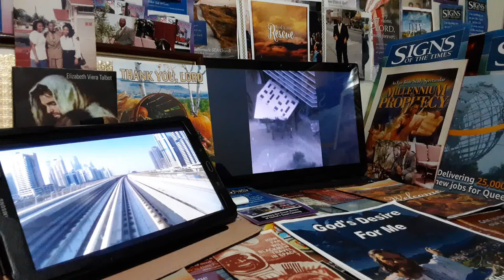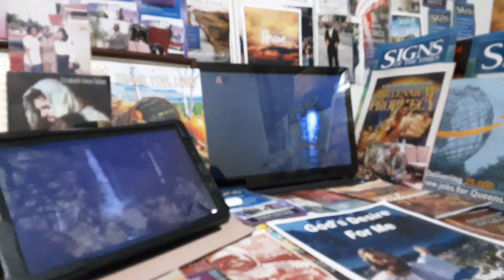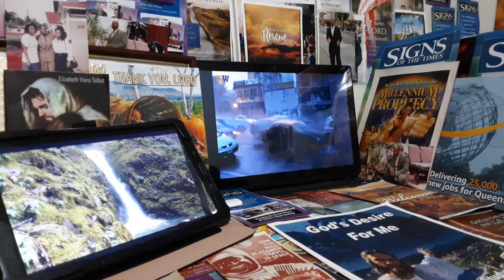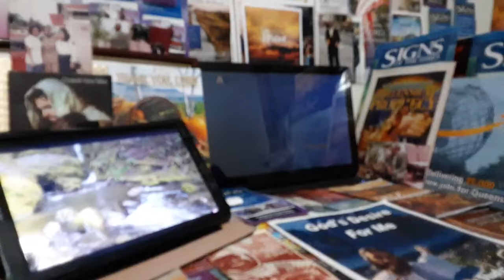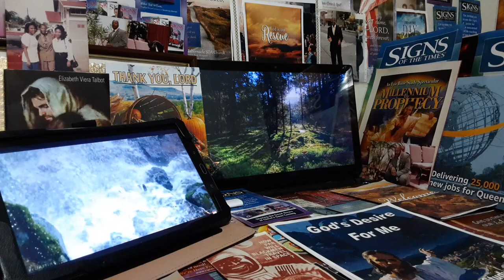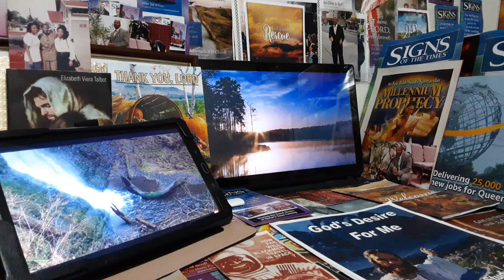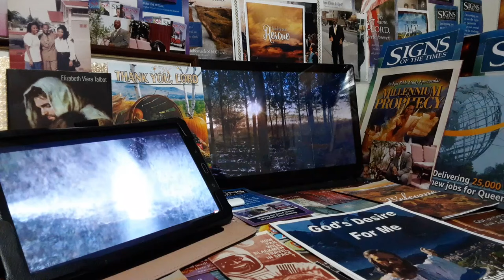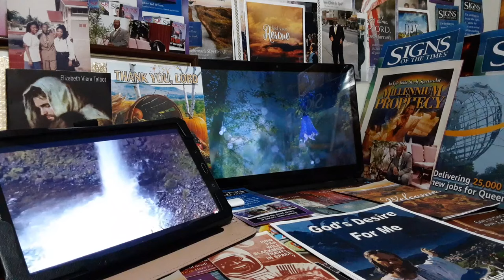WHEN THE STORMS COME PART #1. ST MARK 4 VERSES 35-41 BY EvangelistFBaxter. Kindly share.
Powerful uplifting soul searching blessed gospel message from Evangelist F Baxter sharing God's word of life with all,. 🌐 This is a timely message for our time ⏲. zionswallbroadcast elderfbsharingthegospel evangelistfbaxter ❤❤❤. Check it out. By Evangelist F Baxter ❤.